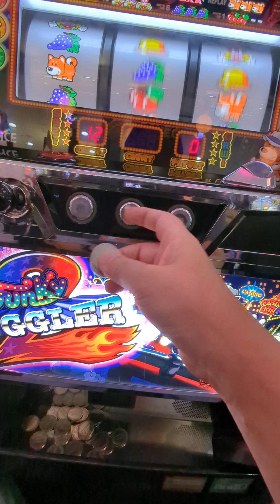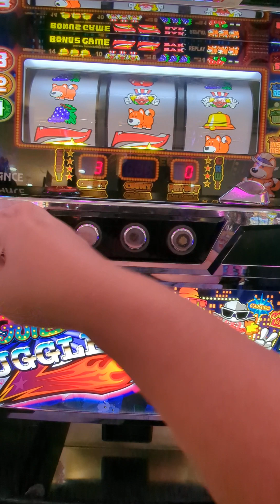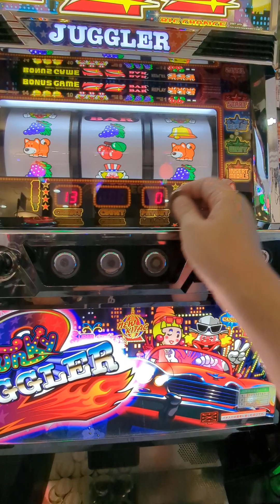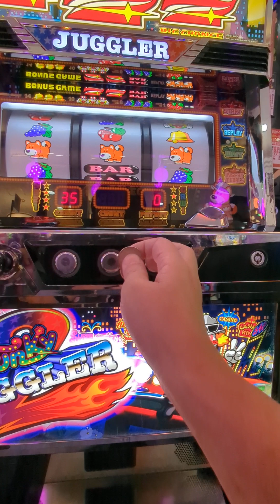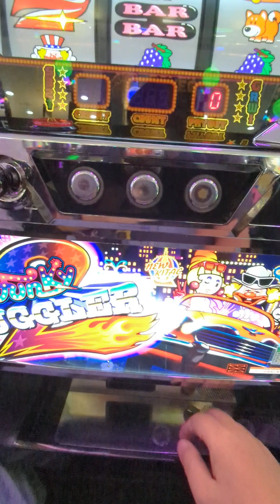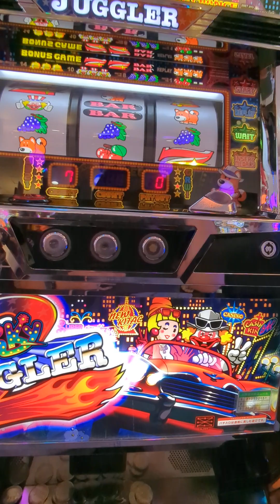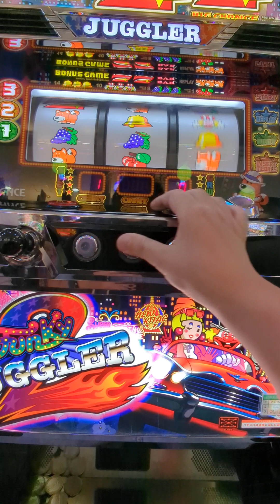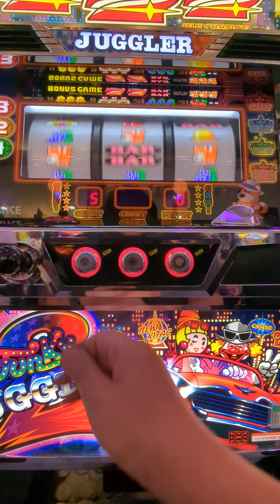10/2一台目（´・ω・`）